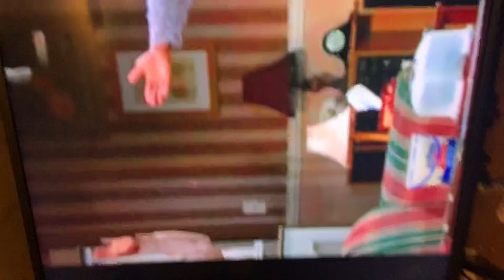Sweet Thing - Cheryl Pepsi Riley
Sorry For For The Quality Of The Video